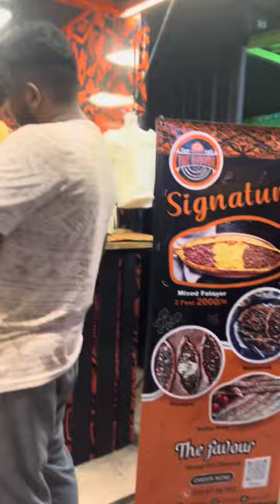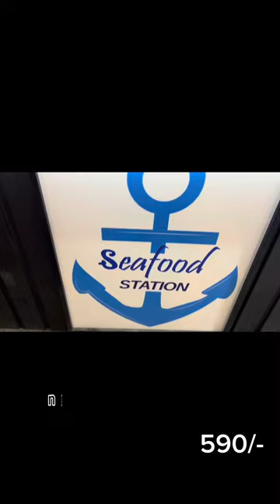Eat street Kolonnawa | street food place in srilanka 🇱🇰